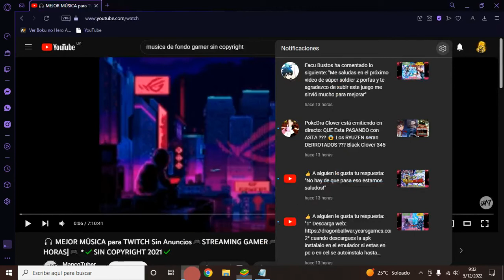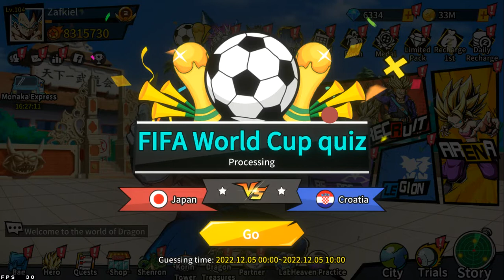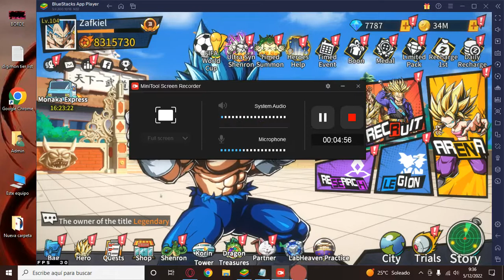SUPER SOLDIER Z 50° GAMEPLAY VIDEOS DIARIOS CÓDIGOS NUEVO EVENTO CONSEJOS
Subiremos un  video diario de este juego llamado SUPER SOLDIER Z y llevamos 50 días, Server:Pikkon, Código de recomendación in game:ABMW32, nuevo evento y Nuevo Modo de arena Universal Tournament of power.

Códigos del juego:LZVIP999
GM6666 GIFT888 DBLB666 GOKU666 VIP6666 LUCKY777 LUCKY999 DCGIFT10 FBGIFT10 GIFT123 VEGETA666 DB666 GM6666
Lzvip999

Link de mi discord:
Dyno2021#5315